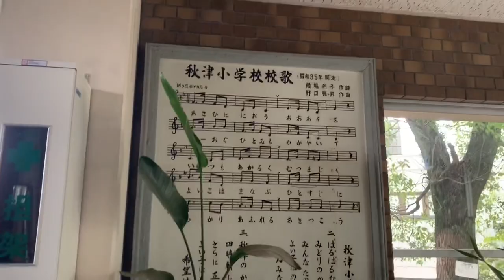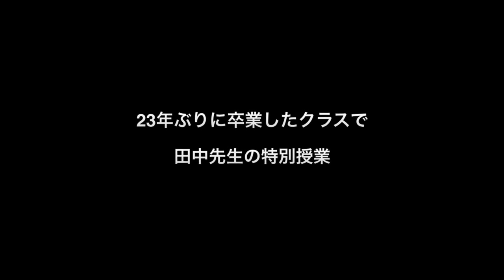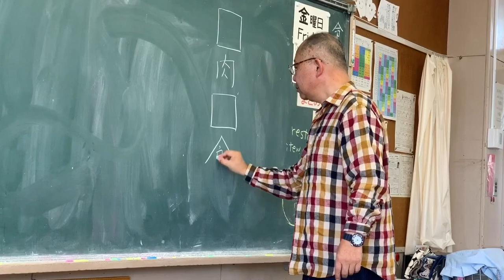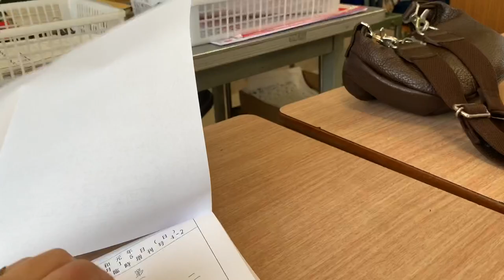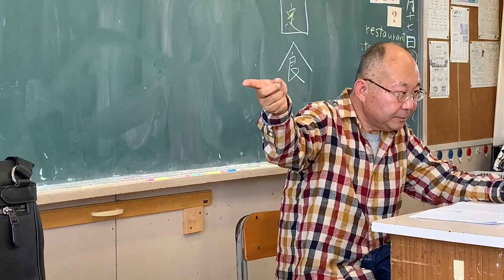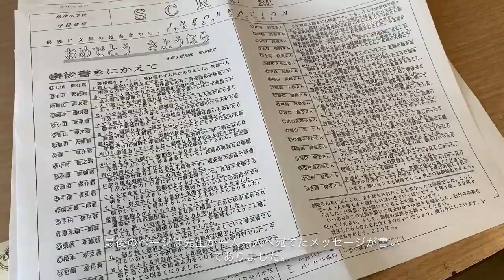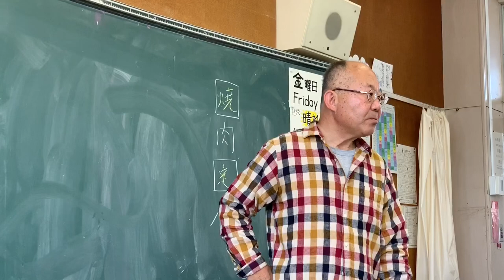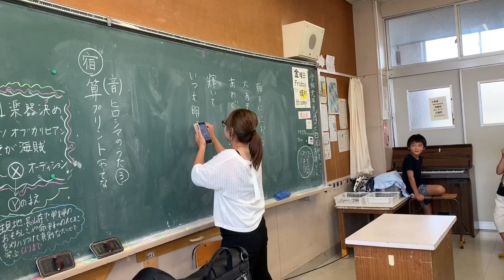【田中壮介先生】23年越しの特別授業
この度、小学校時代の恩師田中先生の還暦祝いを兼ねて母校の教室で23年ぶりの特別授業を行いました。

田中先生おめでとうございます㊗️
そして、ありがとうございました😊

ご協力頂いた秋津小学校様もありがとうございました。